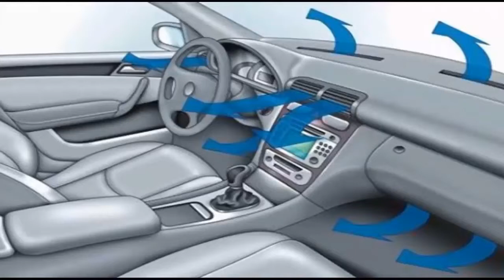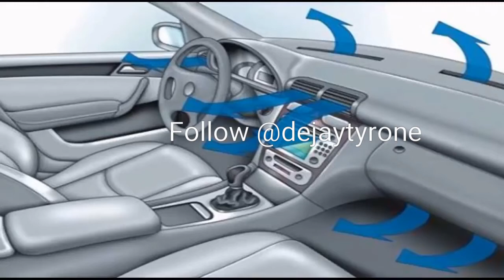Cause Of Cancer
1 of the reason you can catch cancer so try to avoid it.